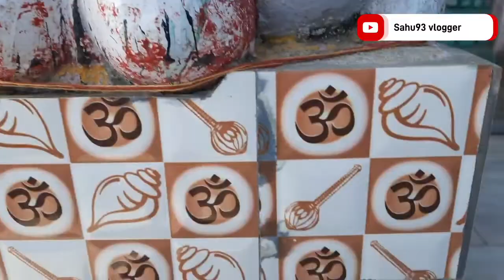Rushipali mandir Bargarh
Hello friends Apnaku mor youtube  channel re swagat karu chhe🙏.

Aji vedio nu mui Rushipali  mandir  ra vlog banei chhe. se mandir  ra hela shri Shri manekeswar Dham .

Asa karu chhe apnku vedio ta bhal lagba
Jadi vedio ta bhal lagle vedio k like karbe